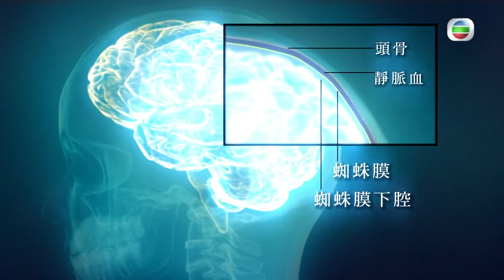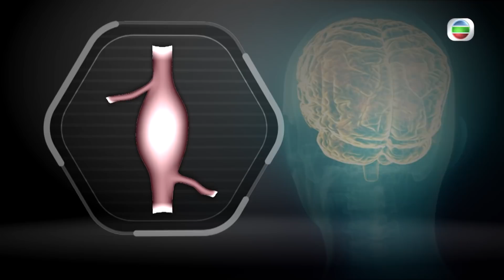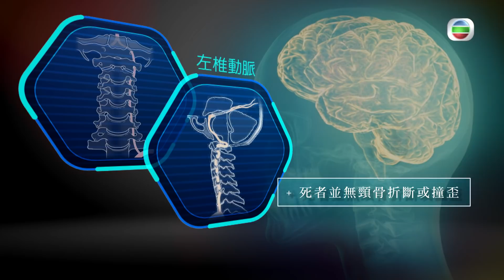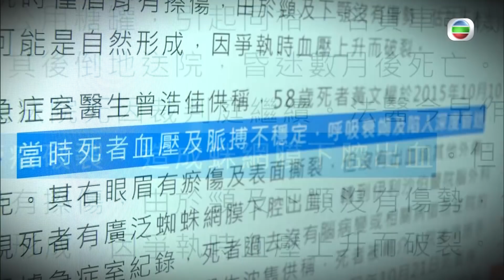東張西望｜奶茶叔之死 ｜法醫由一個傷口破解死亡真相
不幸命案發生於六年前順天邨一間茶餐廳，當年有兩名男子因為落糖問題而發生爭執，其後兩名男子發生衝突，而倒地嘅58歲男子三個月後不幸離世。不幸離世死者被網民稱為奶茶叔，最近陪審團於死因研訊裁定死者死於自然，《東張西望》請來案中專家證人資深法醫馬宣立教授為大家解釋當中原因。

Like + Follow = 緊貼 TVB 各劇集及藝員動態！